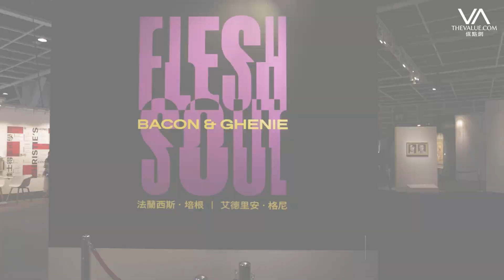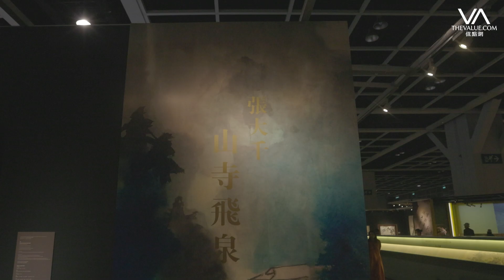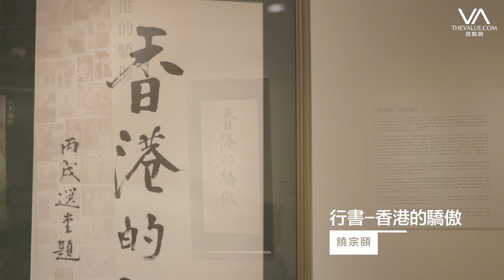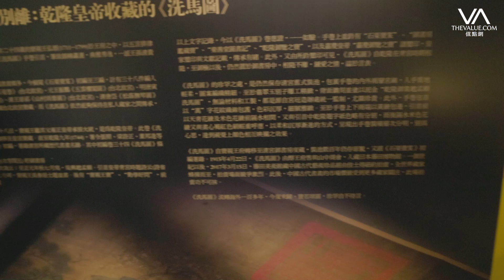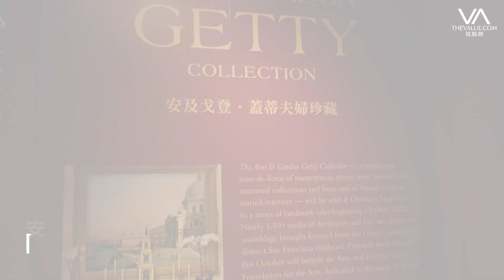香港佳士得春拍預展精華遊 直擊古今中外藝術傑作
香港佳士得春拍預展華麗揭幕，由即日起至5月29日，在香港會議展覽中心展出一系列古今藝術大作，實乃藝壇盛事，萬勿錯過。

除了眾多焦點拍品，佳士得還帶來全球首個培根Bacon及格尼Ghenie作品聯展，呈獻逾15幅傑作。一位是英國巨匠，一位是來自羅馬尼亞的市場新星，兩者會激撞出什麼火花？

The Value與大家一起以第一身角度走訪預展現場，從二十及二十一世紀藝術、中國書畫、中國瓷器及工藝精品，到鐘錶珠寶、奢華手袋，來一趟藝術精華遊。

佳士得香港2022春季拍賣預展
日期：即日起至2022/5/29
地址：香港灣仔港灣道1號香港會議展覽中心展覽廳3D